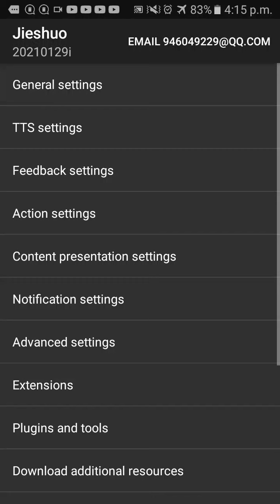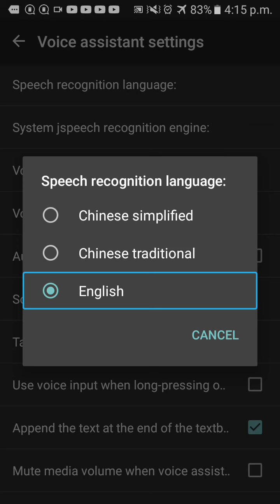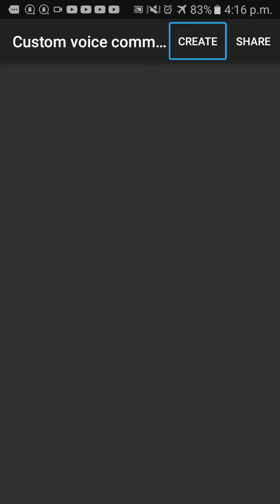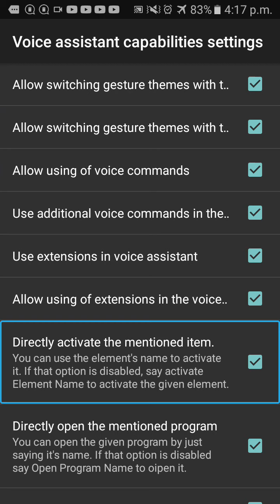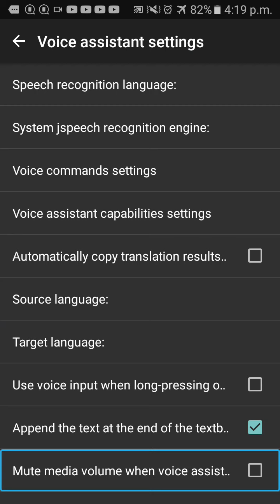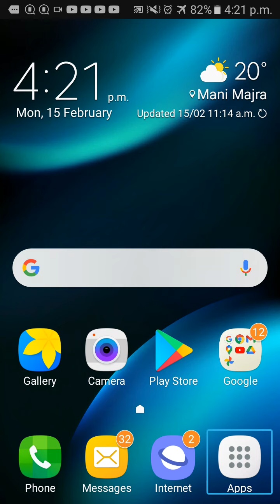how to use voice assistant of commentary screen reader very fast and unique assistant must watch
Join this channel to get access to perks about this video how to use voice assistant of commentary screen reader very fast and unique assistant must watch about this channel hello friends my name is Paras this channel provide latest technology videos with TalkBack in Hindi language for blind or visually impaired community so don't forget to subscribe this channel and hit the bell icon for latest technology videos thank you so much